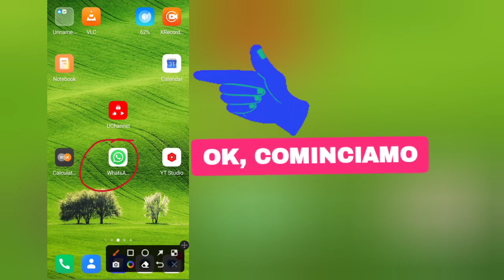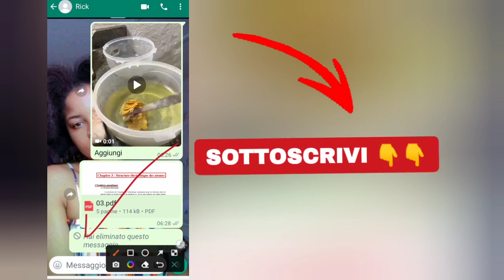come condividere un messaggio su whatsapp